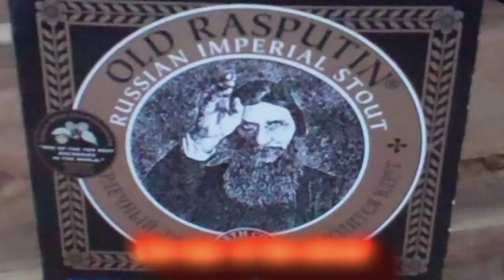Smoked Brisket with a Russian Imperial Stout BBQ Sauce Recipe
This weekend I made a smoked brisket with a Russian Imperial Stout by Old Rasputin. This beer was introduced to me by Chris Steltz from BeerGeekNation. This is a bold BBQ and was delicious as well as easy to make. Give it a try and let me know what you think!

Rub:
1   C Cocoa Powderna
1/2 C Ancho Chili
1/2 C Sugar
1/2 C Kosher
1/4 C Black Pepper
1/4 C Cumin

Sauce
1 tbs olive oil
4 cloves of garlic, minced
1/2 cup low sodium soy sauce
2/3 cup ketchup
1 1/2 tsp sriracha
2 tsp smoked paprika
1 cup Stout
1/3 cup brown sugar
1 tsp onion powder

Song - Setting Sun Will Rise
          Gareth Johnson